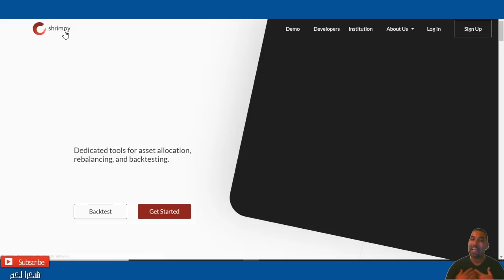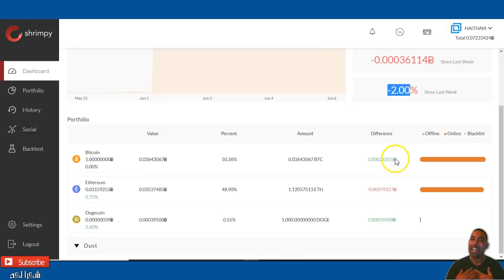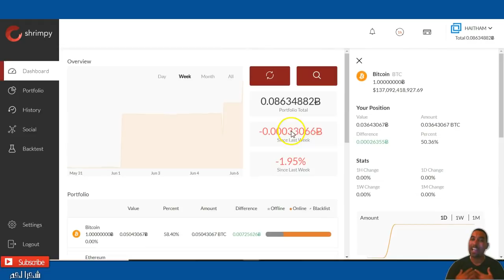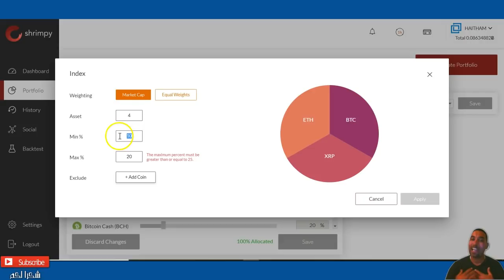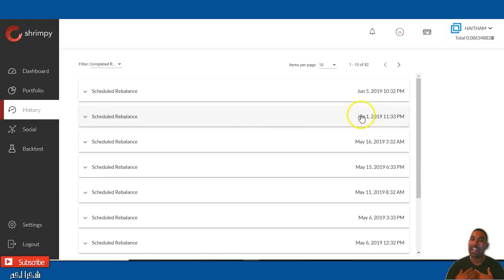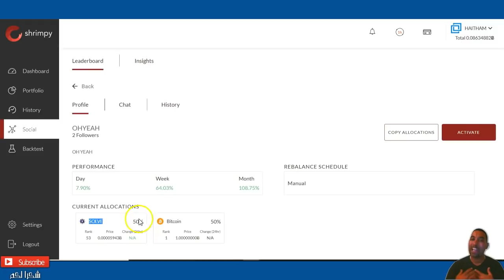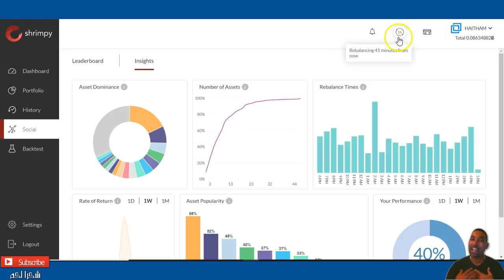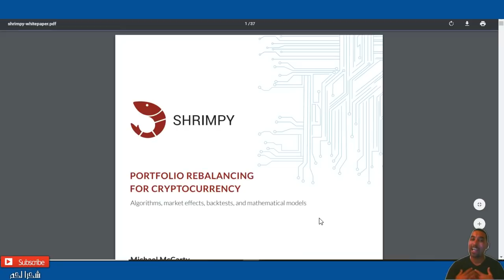كيف تربح من العملات الرقمية بأستخدام هذا البرنامج بوت اوتماتيك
▬▬▬▬▬▬▬▬▬▬ஜ۩۞۩ஜ▬▬▬▬▬▬▬▬
👈رابط الموقع 👉
💎excoincash  رابط التسجيل فى💎
💎 wirex  فيزا💎
ر ابط التسجيل فى بنك البايير
للتسجيل  AdvCash  رابط موقع
 رابط المحفظة LedgerNano
▭▭▭▭▭▭▭▭▭▭▭▭▭▭▭▭▭▭▭▭▭▭▭▭▭▭▭▭▭▭    ▬▬▬▬▬▬▬▬▬▬▬ஜ۩۞۩ஜ▬▬▬▬▬▬▬▬▬▬▬▬▬
 Telegram أشترك فى الجروب الخاص بى على
أشترك فى الجروب الخاص بى على الفيسبوك
     ▬▬▬▬▬▬▬▬▬▬▬ஜ۩۞۩ஜ▬▬▬▬▬▬▬▬▬▬▬▬▬